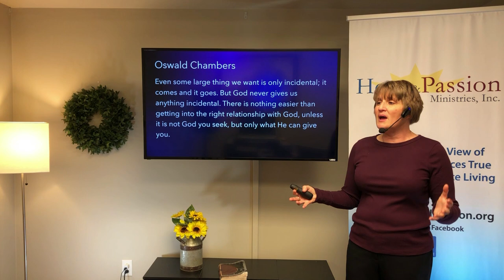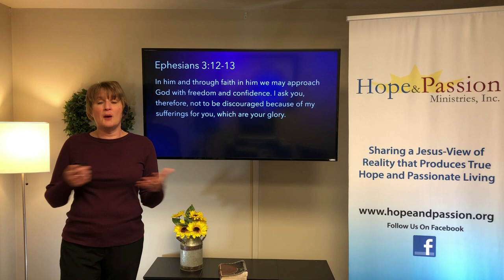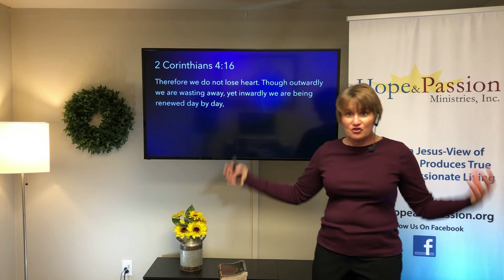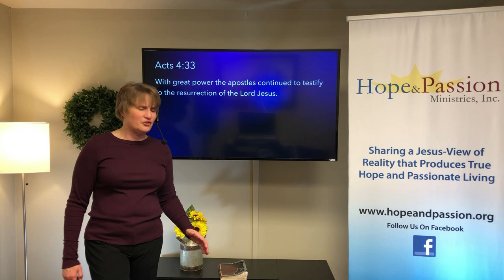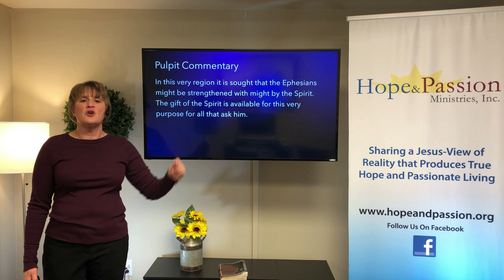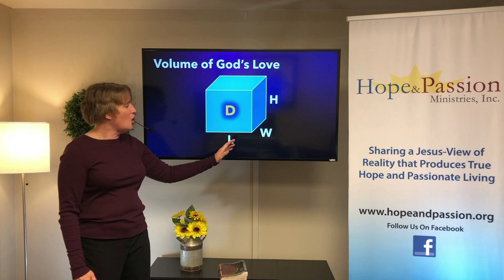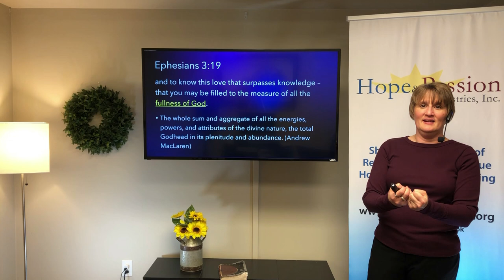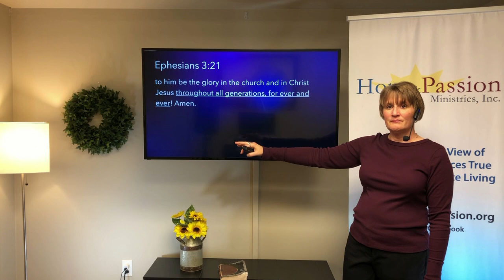Praying Past Platitudes: Going Deeper in Prayer - Part 3